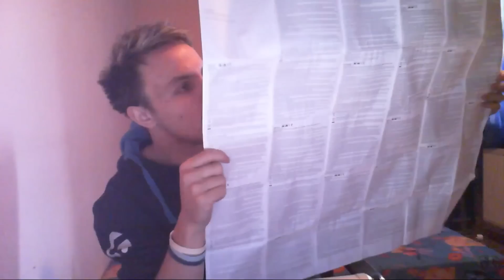DEE-BOXING & review na sluchátka Logitech G230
Děkuji organizaci Inside Games a Logitech za poskytnutí sluchátek!